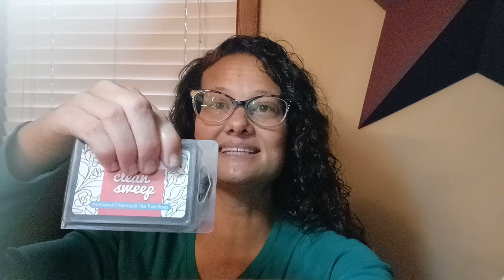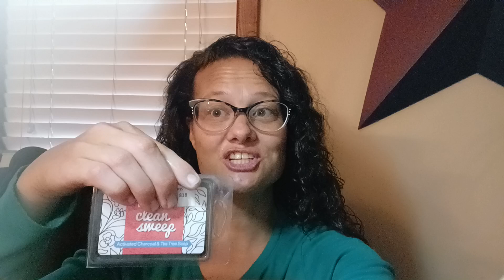Activated Charcoal Soap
Our Activated Charcoal Soap with Tea Tree Essential Oil will clarify and detoxify toxins that get trapped in your pores. The gentle glycerin base ensures the skin stays moist while still allowing it to breathe. It works great on oily skin, seriously dirty hands, and feet and is also a perfect deodorizing hand or shower soap.

Key Ingredients:

Activated Charcoal: Helps clarify and detoxify acne-prone, oily, and irritated skin.

Glycerin: Allows your skin to retain moisture leaving it feeling dewy and soft.

Tea Tree Essential Oil: Cleanses and helps remove impurities.

Free from: Phthalates, Dyes, DEA, Parabens, Aluminum, Petroleum, and Gluten

Jordan Essentials